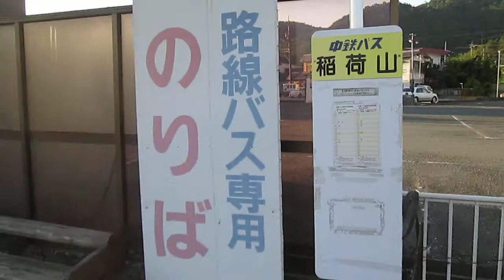中鉄バス（株）【稲荷山停留所】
中鉄バス（株）
稲荷山停留所
平成２６年９月７日（日）中鉄バス（株）・稲荷山バス停（岡山県岡山市北区高松稲荷）